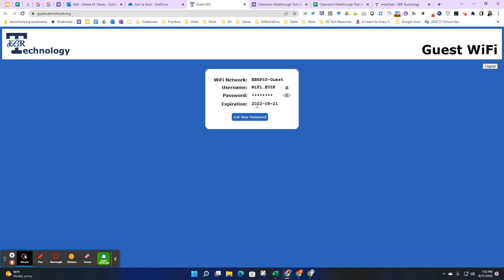EBR Guest WiFi Portal Access